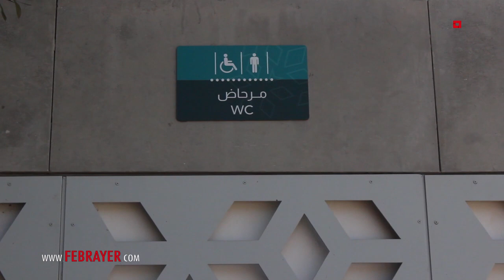محطة باب شالة تخفف من "لومبوتياج" بالعاصمة الرباط